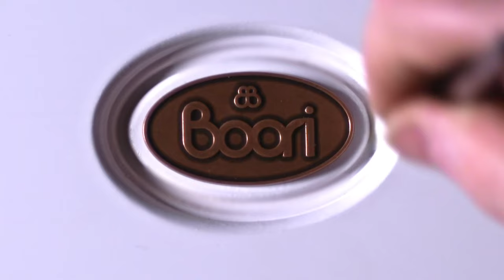Boori Oasis Oval Cot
Transform your nursery into an oasis of calm with our innovative oval cot. Pushing the boundaries of traditional cot design, the Oasis Oval Cot is expertly crafted from sustainable solid wood into a beautifully soft rounded shape.

Smooth spindles span the circumference of this round cot, allowing for increased airflow and a more comfortable night's sleep for baby. These dainty spindles coupled with the unique shape offer optimum visibility, especially when placed in the parents bedroom, making the Oasis Oval Cot an ideal alternative to traditional bedside sleepers during those early stages.

Lockable castors, and the fact it can be manoeuvred through standard door frames, mean easy and safe mobility, so when the time comes your Oasis Oval Cot can be moved into the nursery where it will become a stunning centrepiece to treasure for years to come.

Lasting you well beyond the newborn stage, the Oasis Oval Cot can also be transformed into a toddler bed and finally a cosy sofa.

Whilst baby sleeps peacefully, you too can rest easy knowing your beautiful cot is crafted with sustainable FSC certified timber and our nursery-friendly paint finish.

Shop online at boori.com.